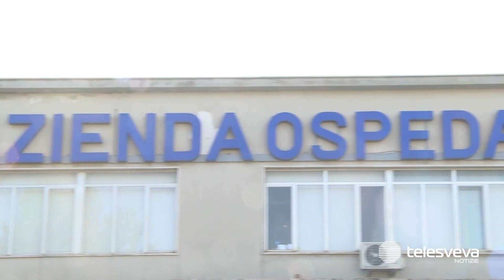“Siete arrivati tardi”: calci e pugni contro un’ambulanza del 118 a Foggia